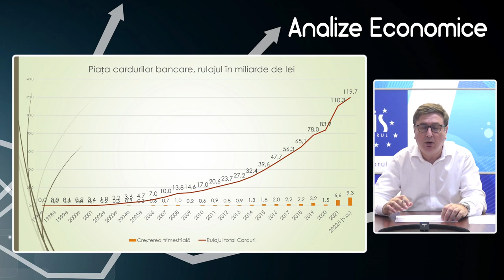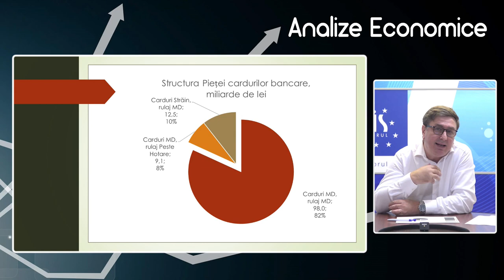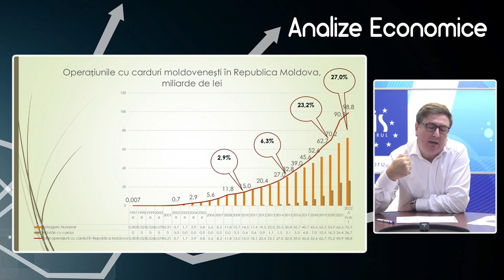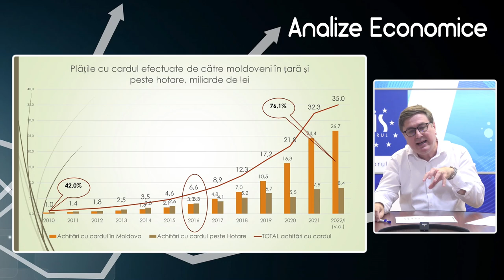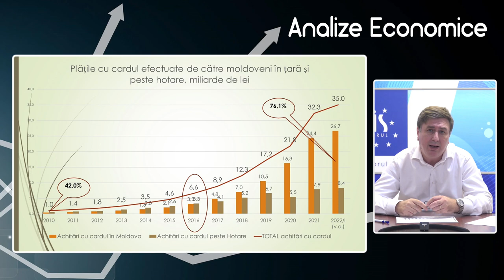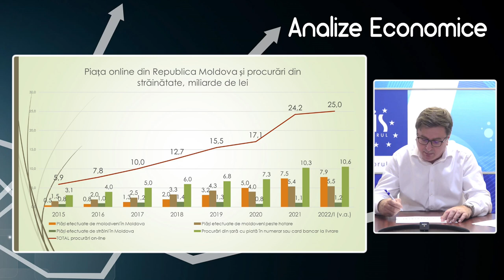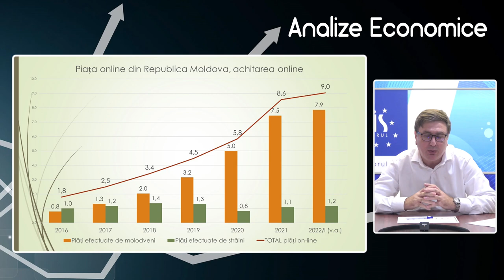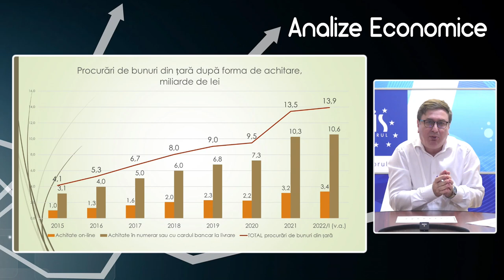Analize economice cu Veaceslav Ioniță - 23 septembrie 2022.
Analize economice cu Veaceslav Ioniță - 23 septembrie 2022. Subiectul „Piața cardurilor bancare din Republica Moldova”